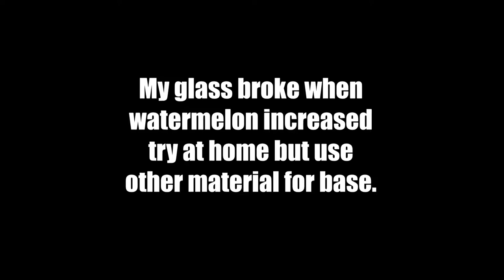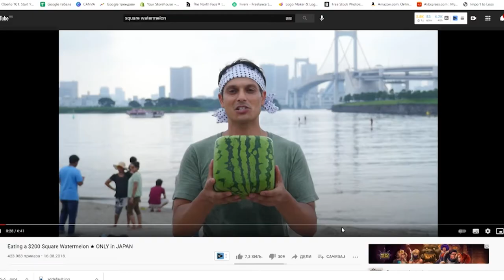DIY Cube Watermelon (Fail)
😎 SUBSCRIBE 📺 EXPERIMENTS Look at my Instagram ❤️▬▬▬▬▬▬▬▬▬▬▬▬▬▬▬▬▬▬▬▬▬▬▬▬📺 MY EXPERIMENTS PLAYLISTS : Experiment Gunpowder vs Pranks Chain Reaction vs Hacks TALK TO ME ON MY SOCIAL MEDIA !Instagram WATCH MORE OF MY EXPERIMENTS : If You Break This Most Powerful Egg You Win $10,000 50 LIGHTERS , Together Cola,Fanta,Sprite, and other Sodas vs WOOD FIRECRACKER happens if you put Gun Powder in Light Bulb and plug in Electricity ! (120 volts) EMPTY BARREL vs WWII hand GRENADE XXL ROCKET vs GIANT BALLOON Frozen Ice Wood Firecracker [-25 degrees] Melted Aluminum vs Jelly Coca Cola, Fanta, Sprite,Pepsi,Schweppes Coca Cola,Fanta and Mentos vs XXL XXL BIG MR BEAST Firecracker WOOD FIRECRACKER IN RIVER FIRECRACKER VS COCA COLA and MENTOS SKULL BRASS KNUCKLES vs HALLOWEEN We Throw WATERMELON TALEST BRIDGE happens If we put Egg on 98 degree Car Engine 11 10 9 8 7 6 WATCH MY LIFE HACKS :6 COOL DIY EASTER EGGS IDEAS! WATERMELON JUICE Pineapple Juice AWESOME DIY COCA COLA GLASS BOTTLE To Cook An Egg Omelette In A Ladle To Cook a Pig at Home YOU MAY ALSO LIKE :Best of (So Far..) and Scare Pranks : HALLOWEEN Valley PRANK Car vs HALLOWEEN Pumpkin!!! CHICHEN vs GIANT WORM!